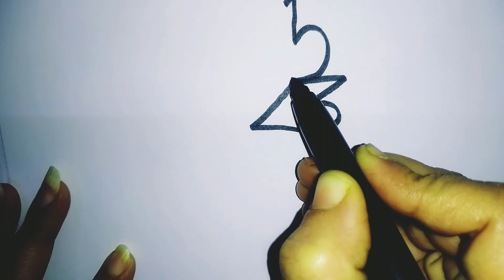there's only one thing to do